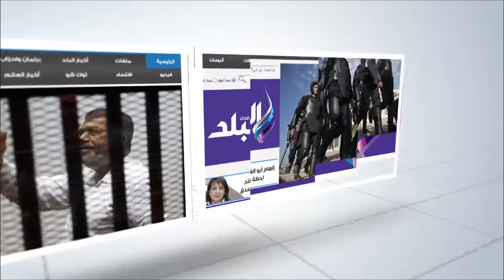"البحث العلمى": 1300 طفل يشارك فى مهرجان العلوم المصري